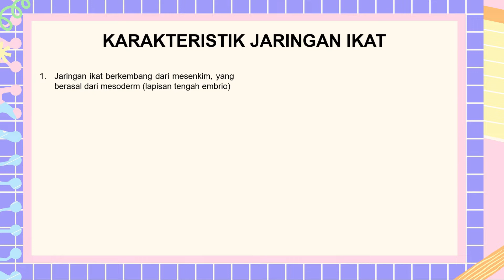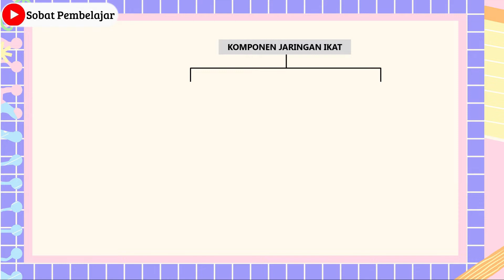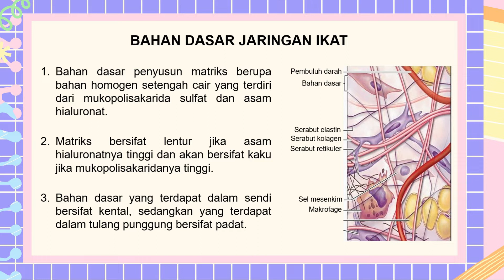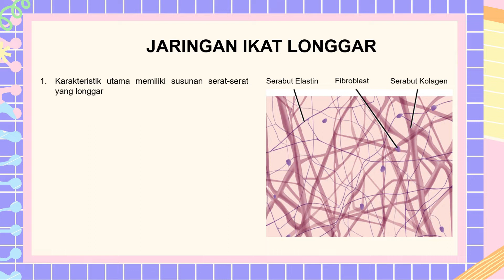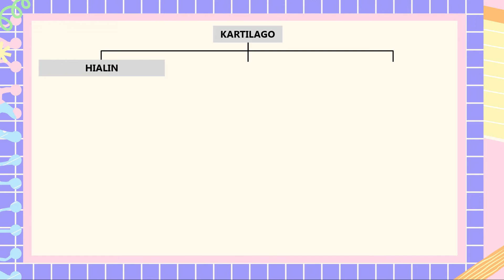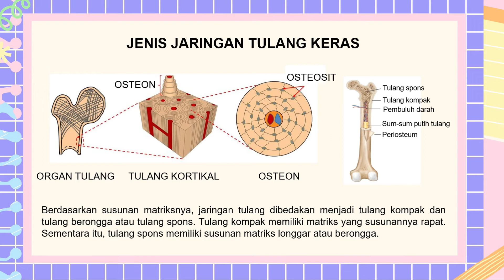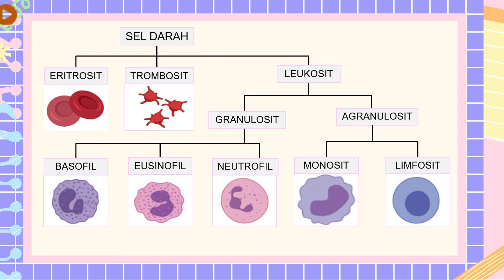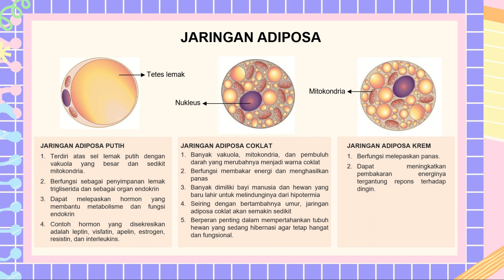JARINGAN IKAT / BIOLOGI SMA KELAS XI / STRUKTUR HEWAN / JARINGAN HEWAN / CONNECTIVE TISSUE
Video ini menguraikan materi tentang struktur jaringan hewan khususnya jaringan ikat yang meliputi:
1. Karakteristik jaringan ikat
2. Fungsi jaringan ikat
3. Komponen jaringan ikat
4. Matriks jaringan ikat
5. Bahan dasar jaringan ikat
6. Sel jaringan ikat
7. Jenis-jenis jaringan ikat
8. Jaringan ikat padat
9. Jaringan ikat longgar
10. Jaringan ikat khusus
11. Jaringan tulang rawan
12. Jaringan tulang keras
13.  Jaringan darah
14. Jaringan limfa
15. Jaringan lemak